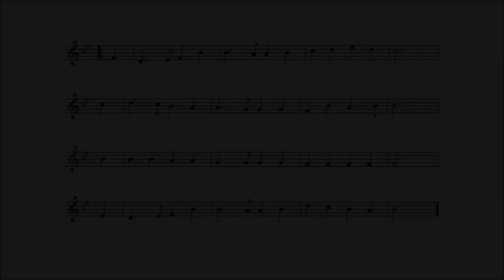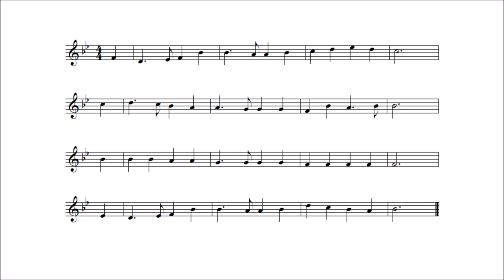성공회 성가 174 아침 해가 높이 솟아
Lyrics :
Asahi wa noborite
Shinsen Sanbika
[T] Esther Lowell Hibbard (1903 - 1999)
Tune :
All Saints New
Henry Stephen Cutler (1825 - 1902)

대한성공회 "성가 2015"